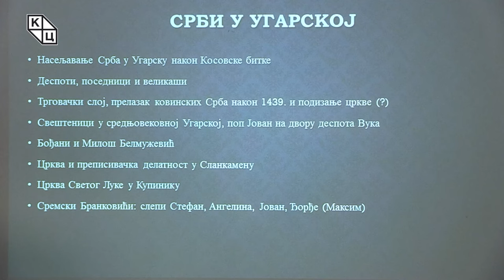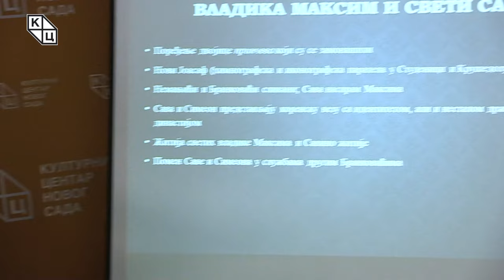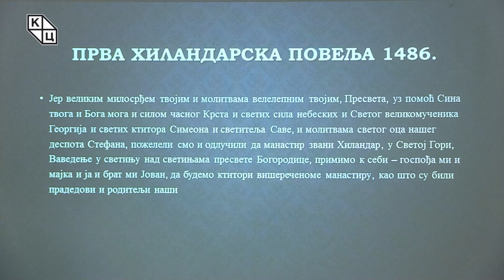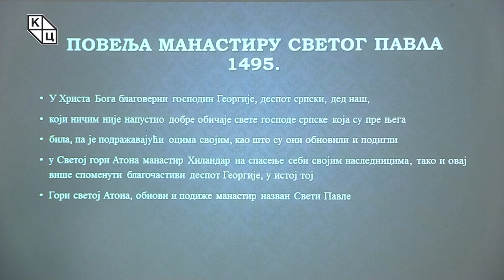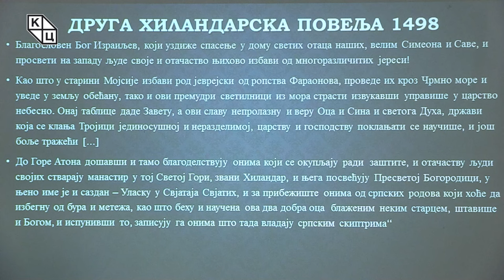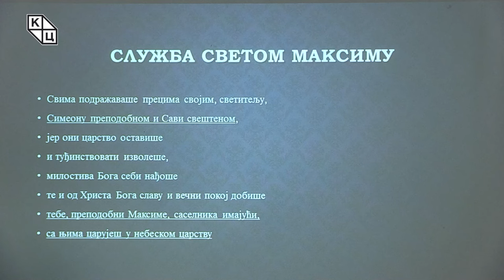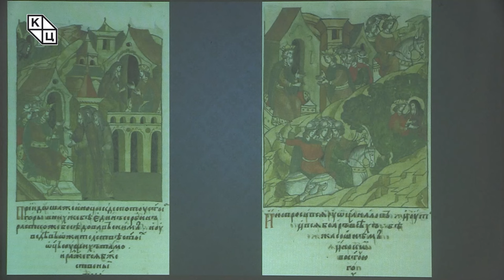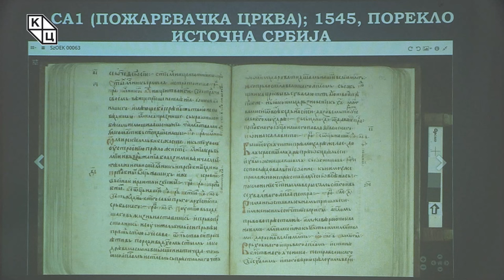др Борис Стојковски - „Култ Светог Саве у средњој и источној Европи”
Предавање историчара др Бориса Стојковског на тему „Култ Светог Саве у средњој и источној Европи” (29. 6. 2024)
Растко Немањић или Свети Сава представља, можемо без сумње рећи, најважнију личност целокупне српске историје и идентитета, која је крајем дванаестог и у првој половини тринаестог века оставила неизбрисив траг као први српски архиепископ, писац, законодавац, просветитељ, преводилац, те као неко ко је и до данашњег дана важан за школство и науку. Његов култ се врло рано развио, првенствено у немањићкој Србији, али се пренео и у централну Европу, пре свега у Угарску.

Срби су врло рано почели да се насељавају у Угарску, а након Косовске битке, у време великих деспота, миграције су доживеле свој велики замах. Тада је и култ Светог Саве посебно био изражен, што пре свега видимо у време сремских Бранковића који су заправо и основа светосавског култа у Угарској. Управо преко Бранковића али и преко других великашких породица, првенствено Јакшића, тај култ стиже и до Влашке, где је за очување светосавског култа најзаслужнија Милица Деспина Бранковић. Врхунац је свакако цар Иван Чевтрти Грозни, унук Ане Јакшић, који је био веома посвећен култу Светог Саве и учинио га популарним у Русији.